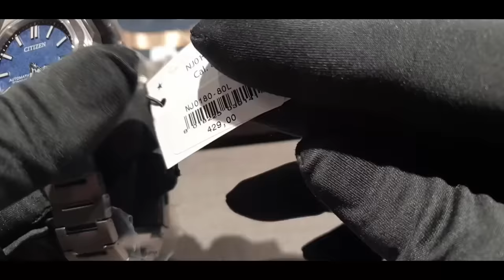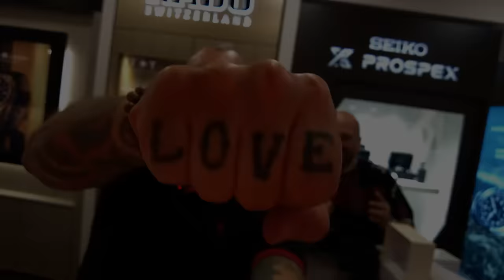In negozio a veder le novità del mese ...